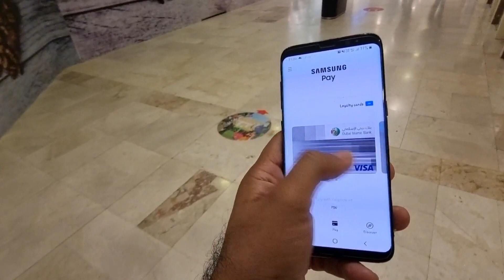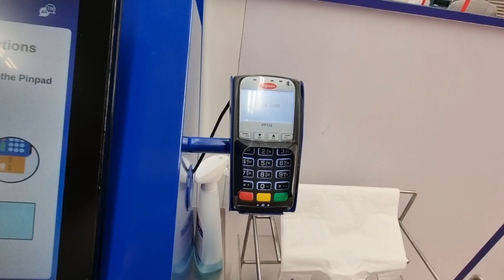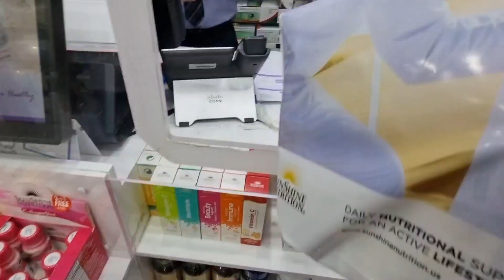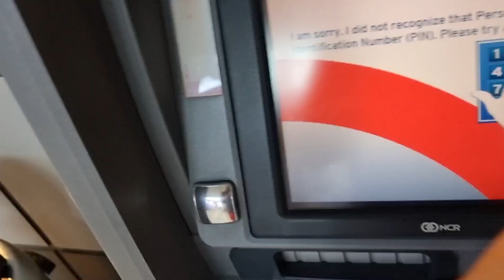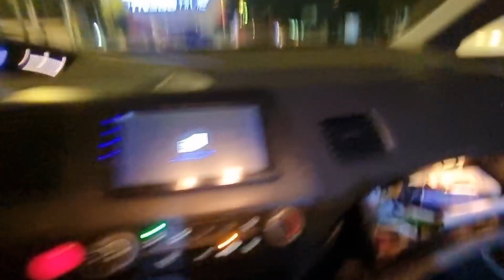Ami ko Bata dnga | Vlog # 2